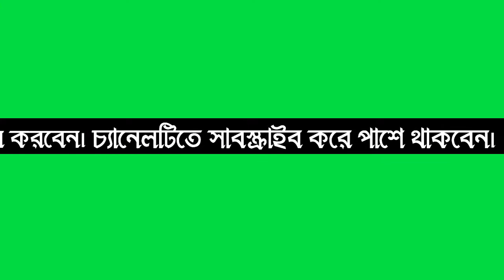Bangali Scrolling text Green Screen Template free download No Copyright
Green screen template free download no copyright.

You can use this green screen template for free in you any video.

Bangali Lawerthird
Green screen template
KINEMASTER Green screen template free download
KINEMASTER tutorial bangali.